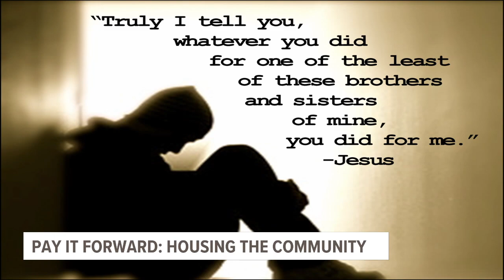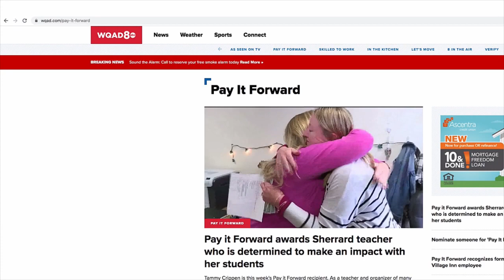Pay It Forward | Finding a place for people to call home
Chris Dunn has devoted his life to helping others experiencing homelessness and supporting their journey to finding a place to call home.